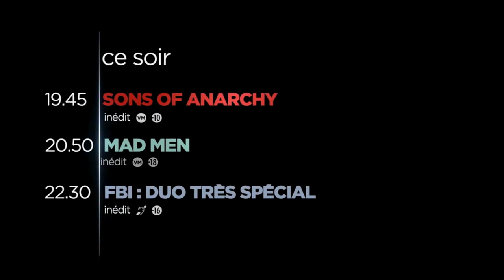Serie Club Ident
Identité sonore chaîne Série Club
Sound design: Cedric Denooz